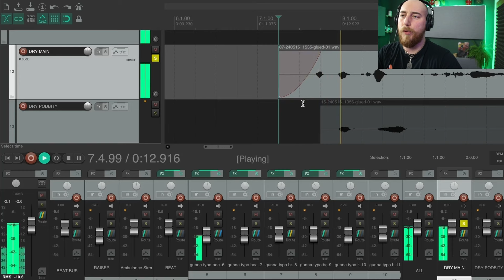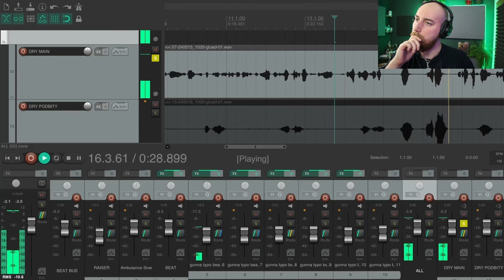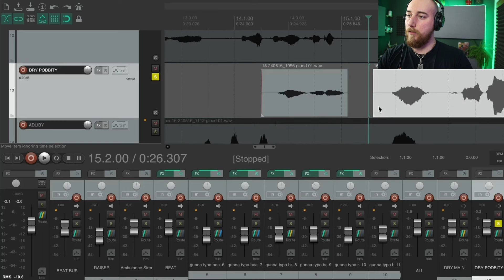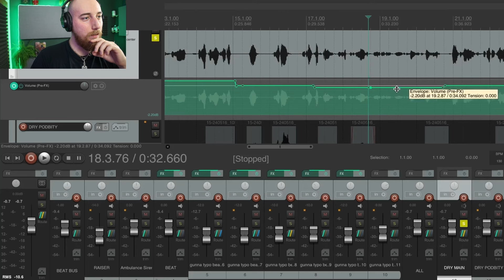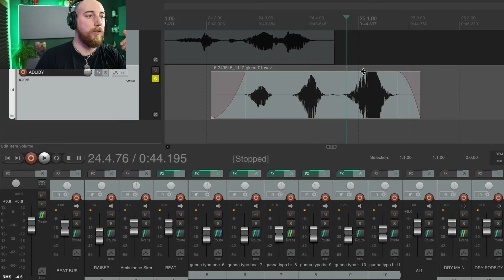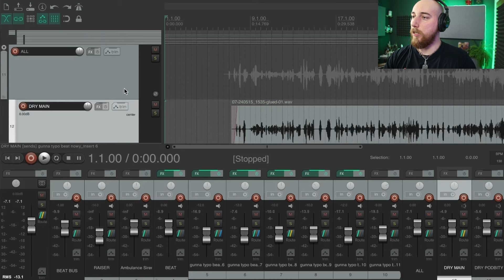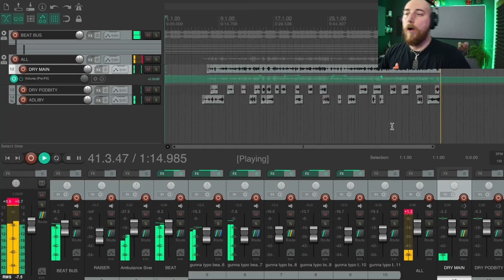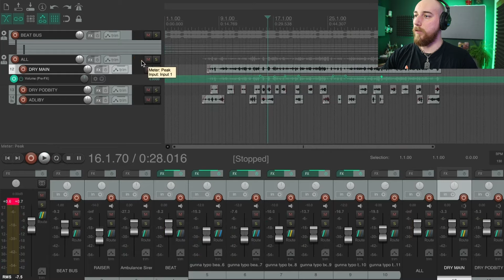Zrób to PRZED rozpoczęciem MIXU WOKALU *cięcie ścieżek, wyrównanie głośności*